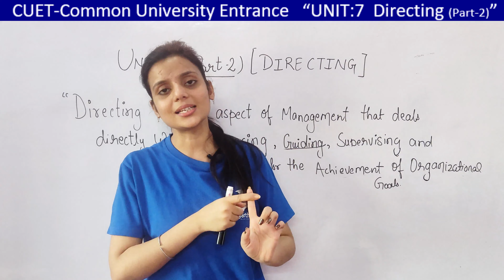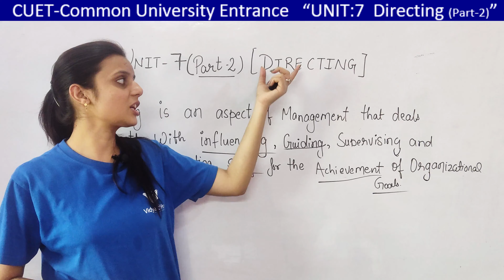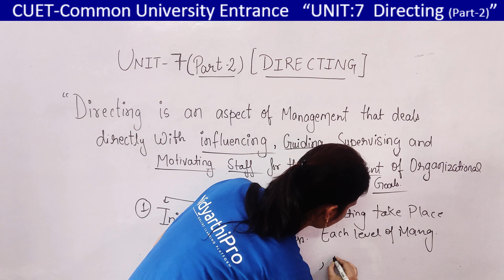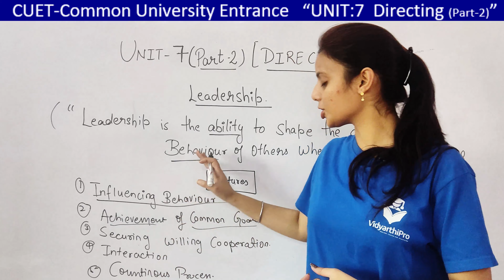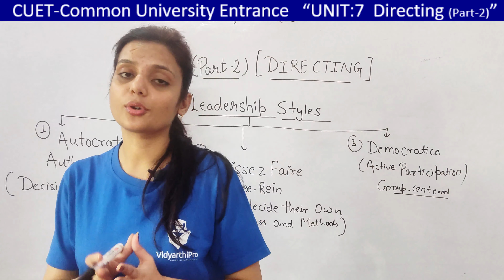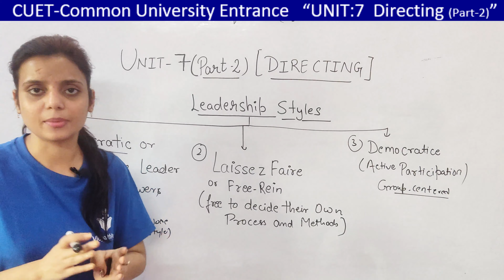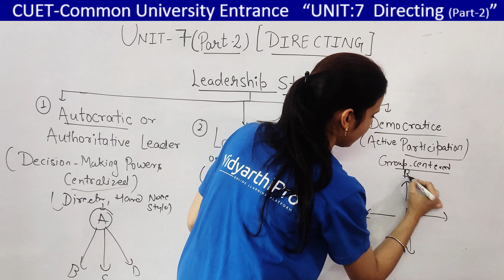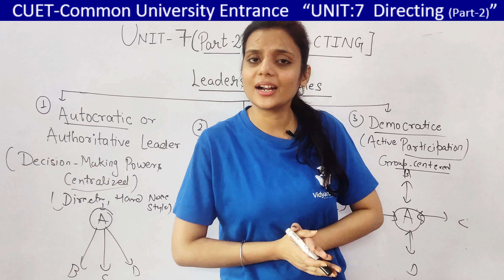Directing Class 12 Business Studies Part 2 | CUET Business studies preparation | CUET BST Unit 7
Directing Class 12 Business Studies Part 2 is covered in this video. Watch it and enhance your CUET business studies preparation. Directing is a crucial function of management in any organization. It involves guiding, supervising, and motivating employees to achieve the organization's goals effectively. In this video, we will be discussing the Directing chapter of Class 12 Business Studies and its relevance for the common university entrance test in India.

The video will cover the following topics:

1. Meaning and definition of Directing in management.
2. Principles of Directing: Unity of command, Authority and Responsibility, Discipline, and more.
3. Techniques of Directing: Leadership, Communication, Motivation, and Supervision.
4. Importance of Directing in achieving organizational goals and success.
5. Directing in the context of common university entrance test in India.

The video will be a comprehensive guide to help Class 12 Business Studies students and university entrance test aspirants understand the concept of Directing and its practical applications in a business environment. It will also provide tips and strategies to excel in the Directing chapter of the Business Studies syllabus and the related questions in the university entrance test.

Whether you are a student preparing for the board exams or a university entrance test aspirant, this video will help you gain a clear understanding of the Directing chapter in Business Studies and improve your chances of success. So, hit the play button and join us in this insightful journey of understanding the art of Directing in Business Studies.

Some other MCQ Video by Vidyarthi Pro Learning

MCQs | Financial Accounting Important Questions for BCom BBA MBA CPT CUET NET UPHESC UPSC Competitive Exams

MCQs | THE INDIAN CONTRACT ACT 1872 IMPORTANT MCQs FOR BCOM | BBA | CA CPT | LLB | NET | COMPETITIVE EXAMS

Vidyarthi Pro is an online learning platform. We provide offline and live online classes for students of class 9th to12th, competitive exam CUET.